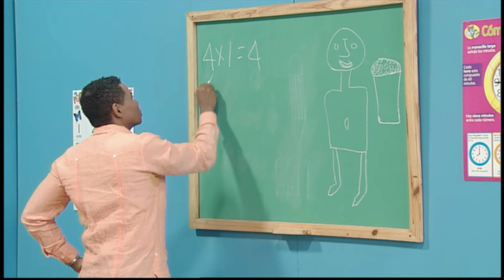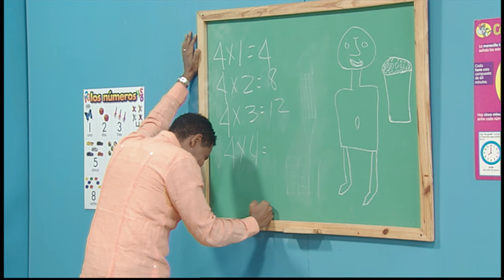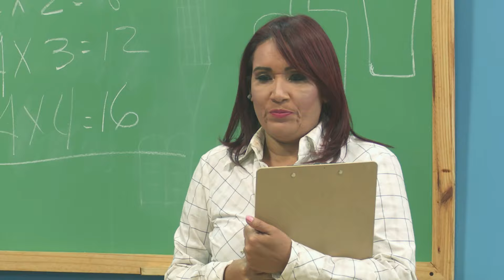CAP # 1LA ESCUELITA CON IVAN RUIZ Y PAMELA SUED